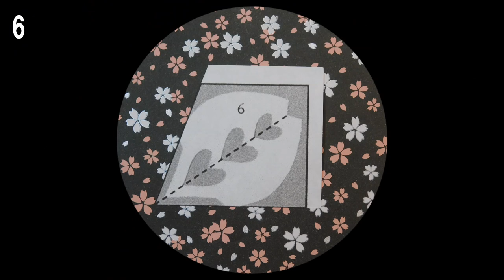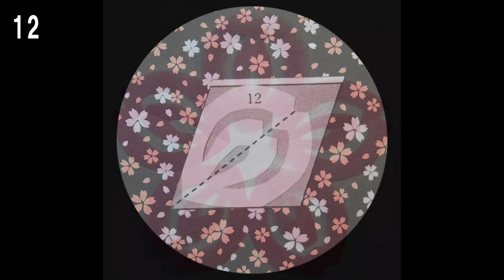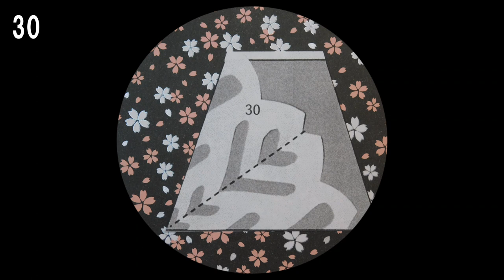kimie gangi 桜切り紙の作り方 34種の型紙付き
10折りができたあと「どうやって切ったらいいか分からない。」という声にお応えして、桜切り紙の型紙を34パターン用意しました。
型紙を当てて、10折りにするところから説明しています。
後は型紙通りに切るだけで、いろいろな桜切り紙を楽しむことができます。
型紙は、こちらからダウンロードしてください。
普通サイズの折り紙で作る場合は、A3にプリントアウトしてお使いください。
プリントアウトできない場合は、10折りを作ってからお好きな型紙で一時停止し、画面の形を参考にして描いてください。
桜切り紙の10折りの方法は、こちらをご覧ください。
チャプターリスト
0:00　オープニング
0:09　準備
0:34　基本の作り方
1:57　ホッチキス止めの位置
3:08　切り方の例
4:21　型紙と広げた形